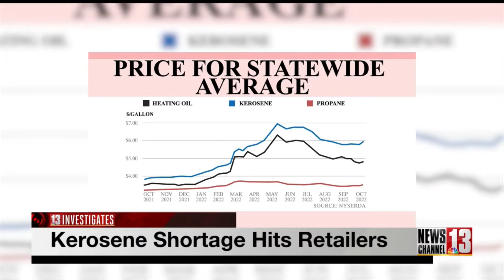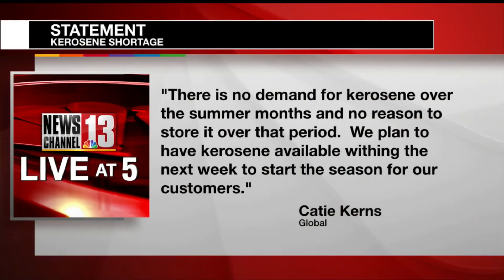Kerosene shortage hits retailers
With heating costs expected to jump this winter, some are worried about a shortage of kerosene. 13 Investigates takes a closer look at the problem -- and what solutions there are for you.